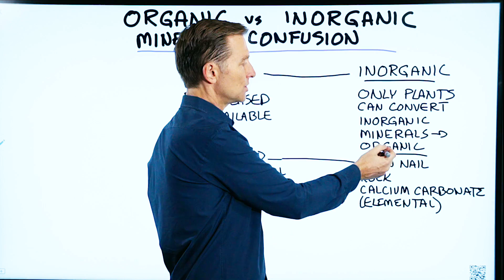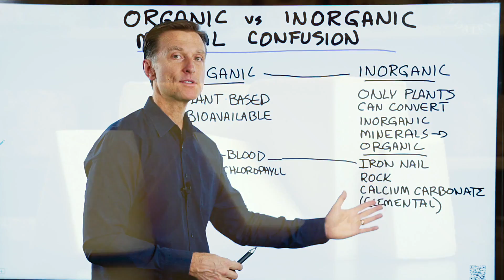Organic vs. Inorganic Minerals: Biggest Confusion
What’s the difference between organic and inorganic minerals? Watch this video to clear up the confusion.

Timestamps:
0:00 The definition of organic
0:26 Organic vs. inorganic minerals
0:40 Why organic minerals are more beneficial
1:34 The shocking truth about mineral products

In this video, I want to talk about organic vs. inorganic minerals. There’s a lot of confusion about this topic, and I want to clear things up.

When many people think about organic, they think about the food that is grown without pesticides, herbicides, fungicides, and antibiotics. However, there’s another type of organic as it relates to minerals.

Organic minerals are plant-based minerals. These are in your vegetables as well as animal products (which get their minerals from plants too).

When we talk about inorganic minerals, we’re talking about rocks and minerals in the soil. Only plants can convert those rocks or elemental minerals into an organic form.

Inorganic minerals are not easily absorbed by the body, so it’s difficult to gain any benefits from them. Organic minerals are far more bioavailable.

Our bodies are not meant to take and consume spoonfuls of soil. We have to consume plants and animals to benefit from the minerals.

There’s a huge difference between organic and inorganic minerals. Avoid supplements and other products with inorganic minerals—they aren’t bioavailable.

Instead, get your minerals from foods or supplements with organic minerals.

I hope this video helped clear up the confusion about organic vs. inorganic minerals.